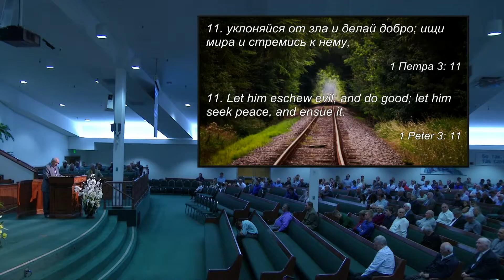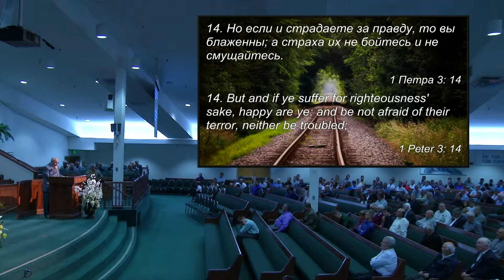08 07-26-2015 Sunday 8am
Church Service Held on Sunday 07/26/2015 8am